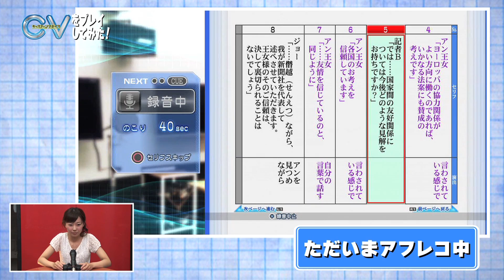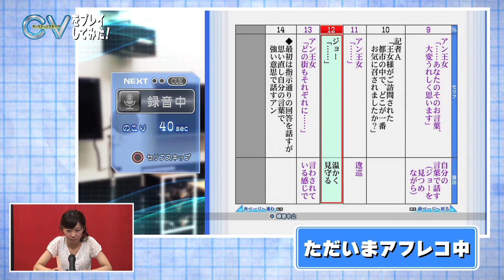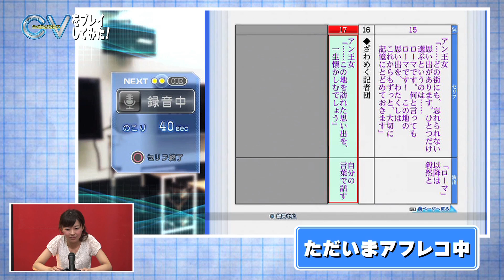ファミ通ドットコム『CV ～キャスティングボイス～』動画企画2-2 声優を目指す若者が『ローマの休日』のアフレコに挑戦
バンダイナムコゲームスのプレイステーション3用ソフト『CV ～キャスティングボイス～』（2014年6月19日発売）の特別企画！　声優を目指す高田憂希さん（マウスプロモーション養成所所属）に、アフレコモードに挑戦していただきました。

ファミ通ドットコム『CV ～キャスティングボイス～』特設サイト

(C)BANDAI NAMCO Games Inc.